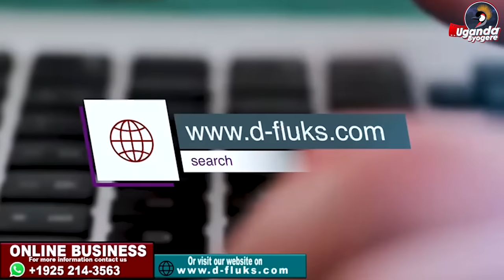KIVA EBULAYA EPISODE 52-MC KAPALE EDITION KAYAMAN ASAZEWO AMUWA BULI KAKODYO ATELERE MBUFUMBO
UGANDA BYOGERE//KAKALAAMU